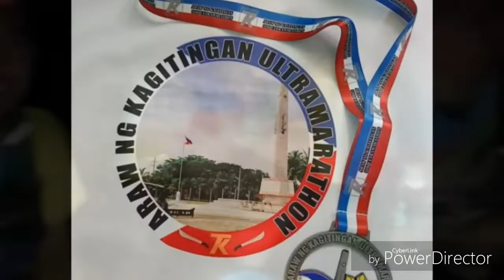Araw Ng Kagitingan Ultra Marathon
This event is organized by Team Kapwa Davao.

Photo Credits: Team Kapwa and Sir Christian Escuadro.

Congratulations to All the Runners..